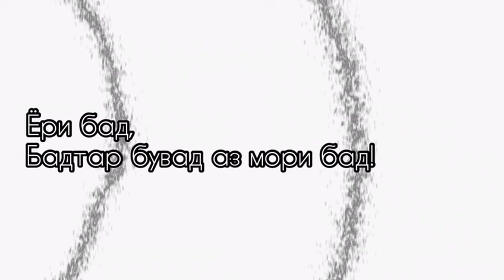фалак( Ёри бад, Бадтар бувад аз мори бад!)